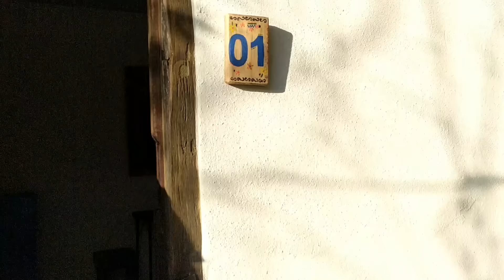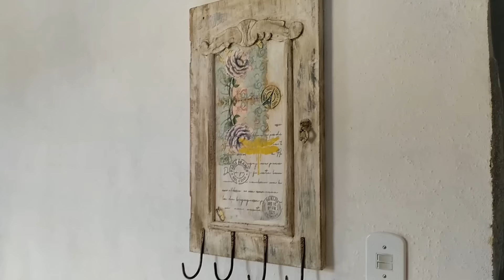Detalhes Finais Decoração do Chalé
Hoje nós finalizamos os últimos detalhes do nosso Chalé e ficou um charme, espero que gostem.

Today we finalized the last details of our Chalet and it was a charm, I hope you like it.